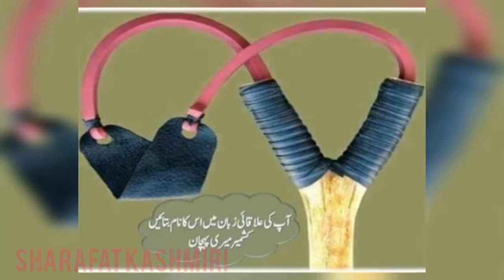16 August 2022